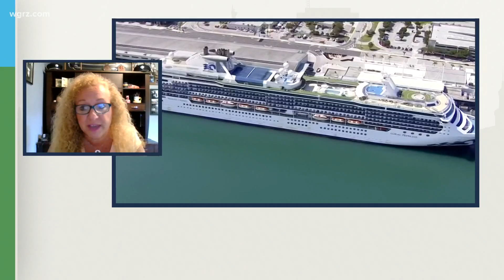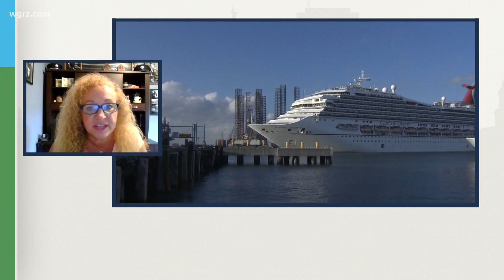Friday Town Hall: What have cruise companies done to make it safer for people?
Christine Randise, the Travel Sales Manager for AAA of Western and Central New York, joins our Town Hall to discuss the cruise industry.